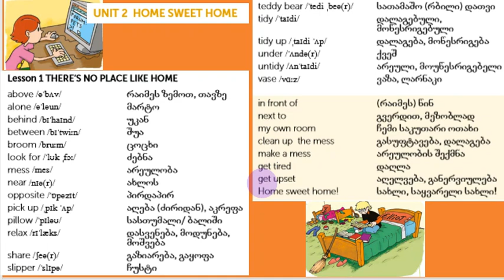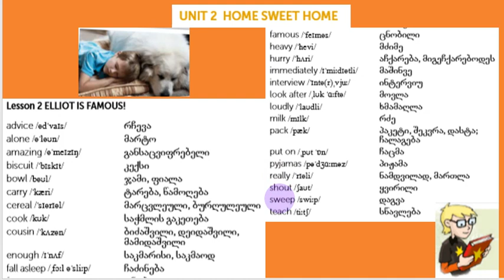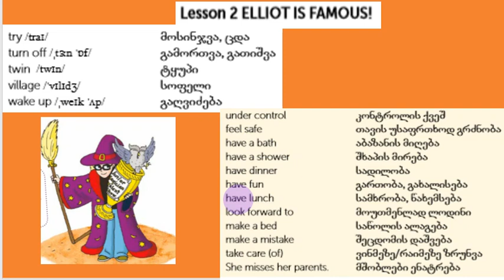2.1-2 ლექსიკონის სიტყვები. თემა 2, გაკვეთილი1-2/5კლასი